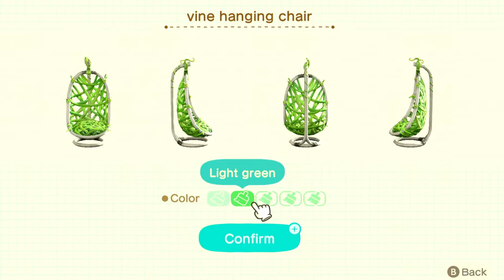🔴 𝐋𝐢𝐥𝐲'𝐬 𝐂𝐚𝐥𝐦𝐢𝐧𝐠 & 𝐍𝐚𝐭𝐮𝐫𝐞𝐲 𝐕𝐚𝐜𝐚𝐭𝐢𝐨𝐧 𝐇𝐨𝐦𝐞! Part 1 of 2 // 𝐀𝐂𝐍𝐇 // 𝐇𝐇𝐏 𝐃𝐞𝐬𝐢𝐠𝐧 // 𝐋ί𝕍ε𝔰𝐭г𝓔Ａ𝐌 //🐾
𝐋𝐢𝐥𝐲'𝐬 𝐂𝐚𝐥𝐦𝐢𝐧𝐠 & 𝐍𝐚𝐭𝐮𝐫𝐞𝐲 𝐕𝐚𝐜𝐚𝐭𝐢𝐨𝐧 𝐇𝐨𝐦𝐞! Part 1 of 2! HHP relaxing design! ACNH Livestream!  🤗😊💗

Jump to:
37:25 Start of Lily's design session

𝐂𝐎𝐌𝐌𝐀𝐍𝐃𝐒 𝐲𝐨𝐮 𝐜𝐚𝐧 𝐮𝐬𝐞:
!Social
!fc
!lurk
!unlurk
!hug
!heist (points)
!8ball (question)
!duel (username) (points)
!quote
!redeem

Take care, stay well and safe! (◠.◠)

•°o.O•°o.O 𝗖𝗼𝗺𝗺𝘂𝗻𝗶𝘁𝘆 𝗴𝘂𝗶𝗱𝗲𝗹𝗶𝗻𝗲𝘀: O.o°•O.o°•

1) No disrespect (Racism, Homophobia, Threats, etc) or toxicity.

2) NO NSFW posts!

3) Avoid religious & political discussion

4) No inappropriate language

5) You will receive a warning, you will then be timed out, followed by a ban or Straight BAN. Good vibes peeps.

6) Thank you for hanging out with us & HAVE FUN!